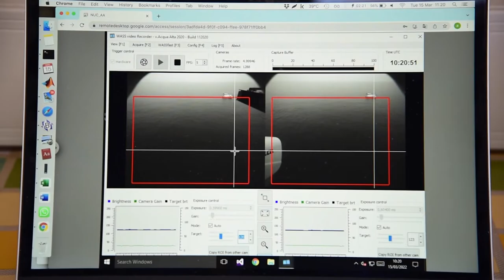Varo boa della Rete Ondametrica Nazionale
É stata varata una nuova boa della Rete Ondametrica Nazionale a circa 8 miglia al largo dei litorali veneziani. La boa è stata ormeggiata in prossimità della Piattaforma Oceanografica Acqua Alta, al fine di comparare le misure d’onda della boa con un sofisticato sistema di misurazione ottica delle onde nel corso di mareggiate di Bora e Scirocco che il CNR ISMAR di Venezia ha sperimentato ed esportato in varie realtà a livello internazionale.